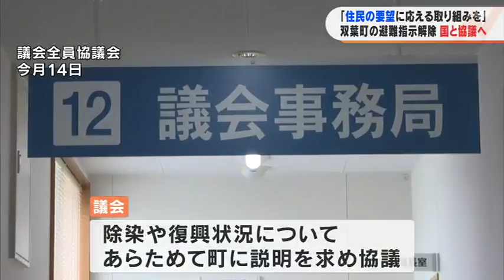「住民の要望に応える取り組みを」双葉町の避難指示解除 国と協議へ